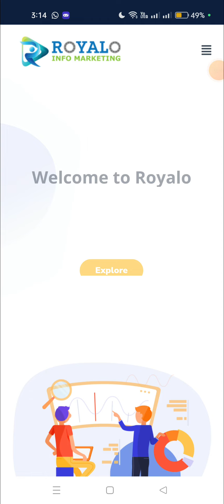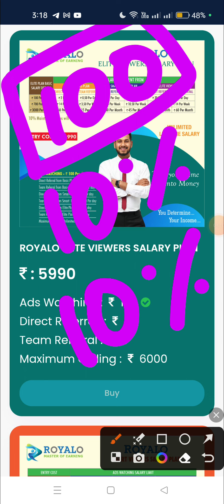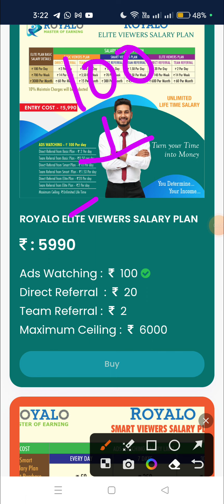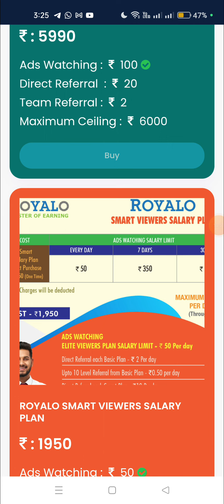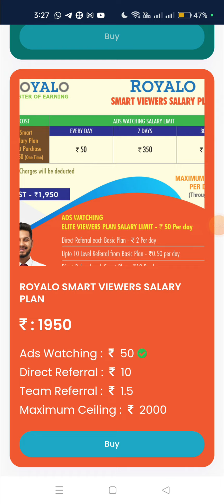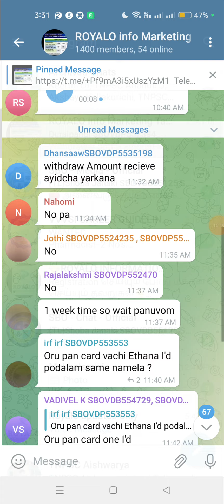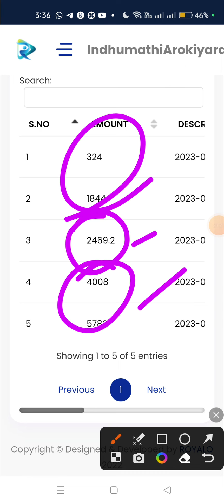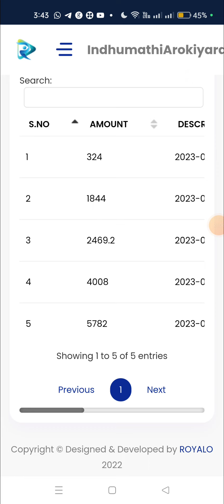Royalo Job Reviews 🥰🥰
விருப்பம் உள்ளவர்கள் இணையலாம்